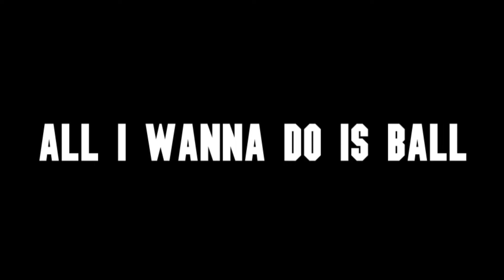Cyle The Chemist - ALL I WANNA DO IS BALL(OFFICIAL VIDEO)Shot By VG & DC VIDEO